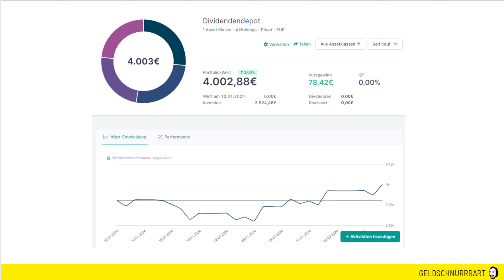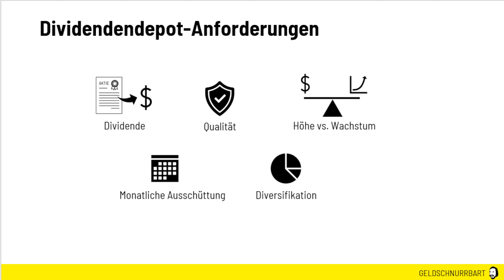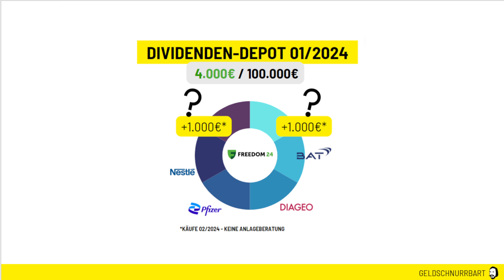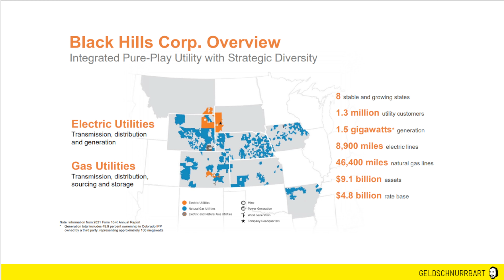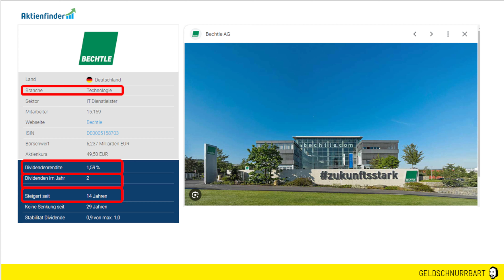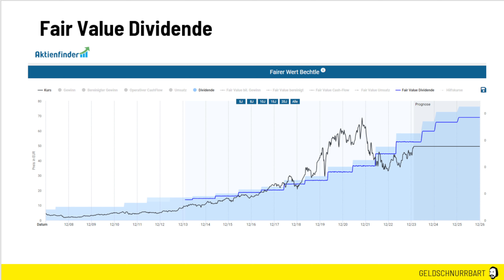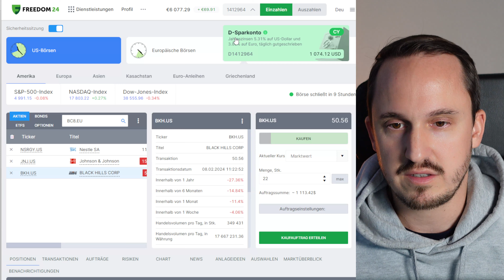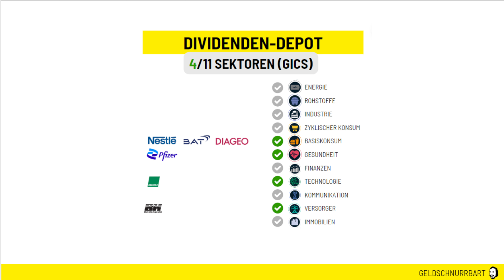2 Dividenden Aktien gekauft im Februar 2024 📈💰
Meine Dividenden-Aktien Käufe im Februar 2024.

📈 Optionen Depot * ($3 statt $3.5 mit Code: Geldschnurrbart)

Weitere wichtige Quellen:
📒 Mein Buch: Rente mit 40